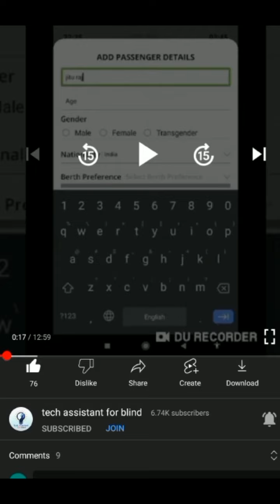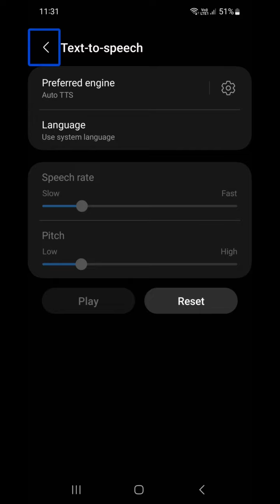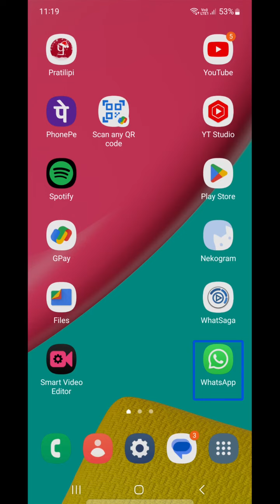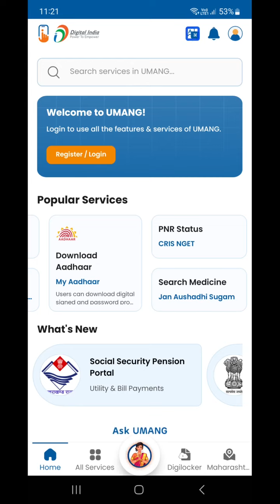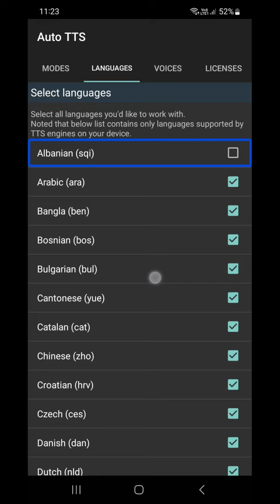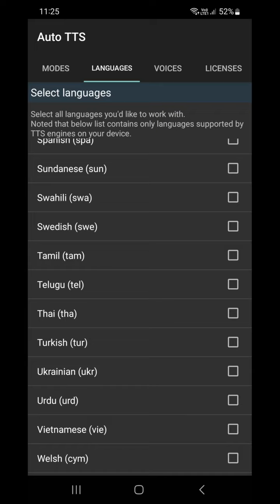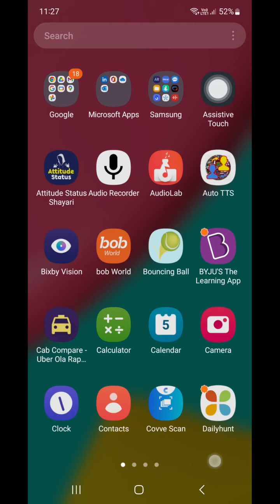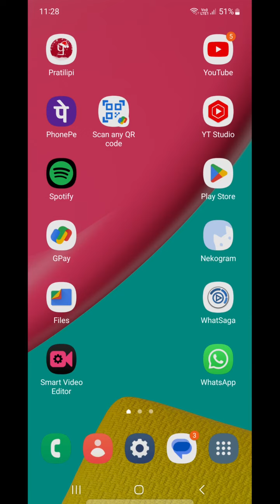Auto TTS biggest problem solution for blind reading unnecessary unknown language TTS using auto TTS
Auto TTS biggest problem solution for blind user reading unnecessary unknown languages text to speech with TalkBack

Basic videos